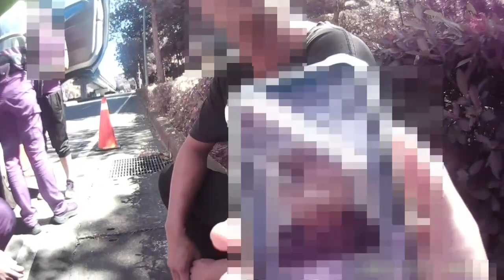公共危險通緝犯遇攔查謊報他人證號 報錯年次生肖露餡遭逮